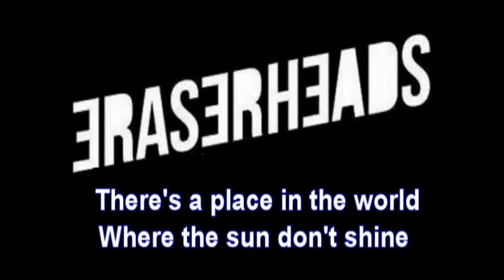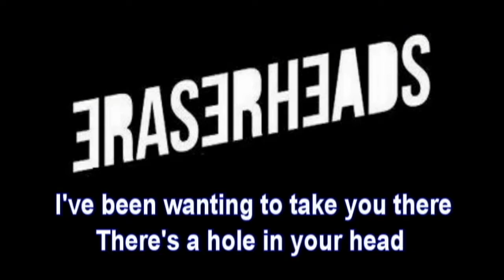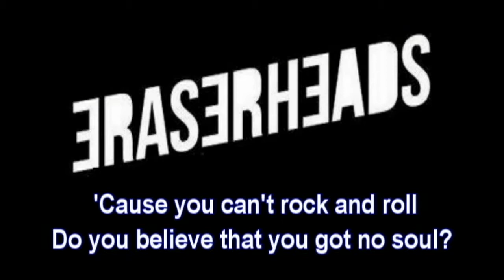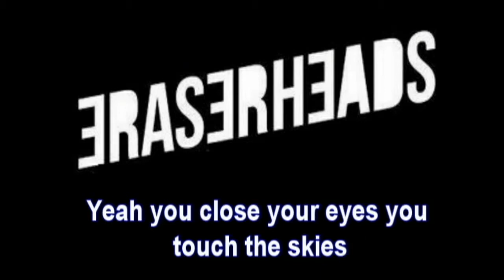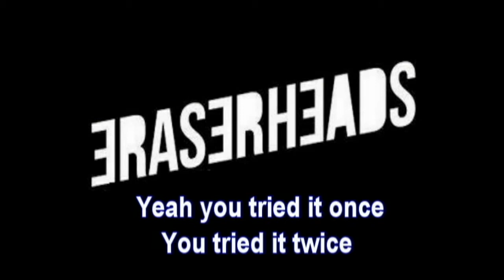ANDALUSIAN DOG (INSTRUMENTAL with LYRICS) (KARAOKE) - ERASERHEADS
17.  STICKER HAPPY
18.  TAPSILOGUE